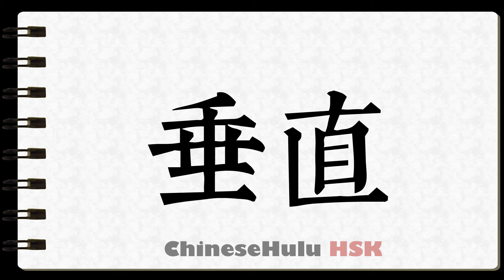How to Write perpendicular in HSK Chinese